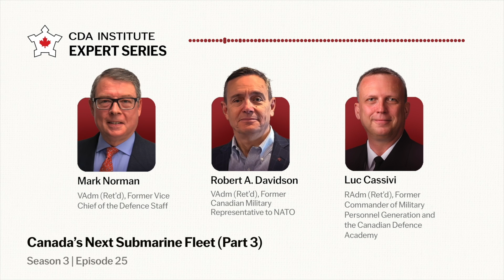Should Canada have Nuclear Subs?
Clip from the third instalment of our series on Canada’s Victoria-Class replacement, wherein Bob Davidson, Mark Norman, and Luc Cassivi discuss the challenges of the current procurement process and the need for acceleration to replace our aging submarine fleet, the merits of conventional versus nuclear submarines, with conventional options seen as more suitable for Canada's operational needs, the potential benefits of joining the AUKUS pact, alongside the importance of industry partnerships and leveraging emerging technologies, such as unmanned underwater vehicles (UUVs), to enhance future submarine capabilities.